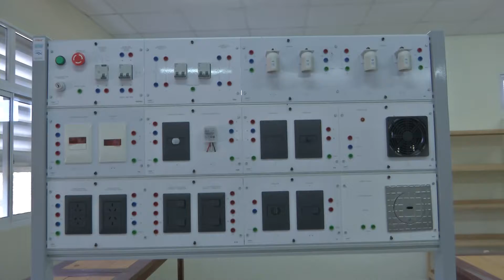AGRADECEN INAUGURACION DE LA EPET 9 DE LAGUNA BLANCA